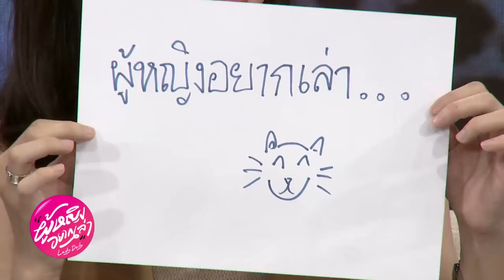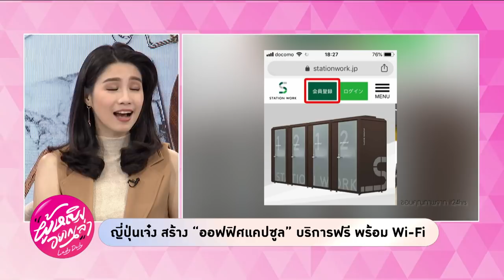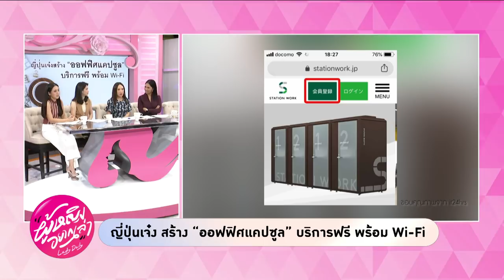ผู้หญิงอยากเล่า Lady Daily l 24 ม.ค. 62